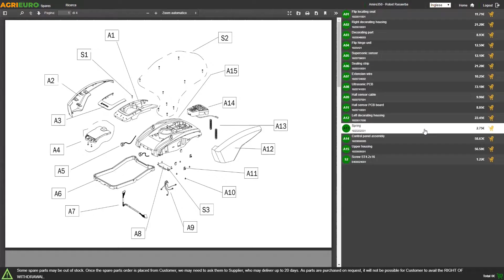Tagliasiepe BLACK+DECKER BEHTS551, montaggio completo.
Come montare Tagliasiepe BLACK+DECKER BEHTS551?

Il tagliasiepi elettrico Black&Decker BEHTS551-QS grazie al suo potente motore anche le situazioni più difficili non solo un problema.

Il manico inclinabile di 180°, garantisce sempre una posizione comoda e sicura.

Dotato di lama a doppia azione in acciaio che assicura un taglio efficace, rapido e pulito.

La lama è di ben 60 cm, con una distanza fra i denti di 25mm.

L'innovativa lama SAWBLADE seghettata e taglia rami fino a 35mm di spessore, riduce i tempi di utilizzo dovuti all'impiego di strumenti aggiuntivi.

Tagliasiepi dal design compatto ed ergonomico: prodotto con materiali leggeri per ridurre la fatica durante l'attività di taglio.

Dotato di guida di sicurezza che permette di avere migliore visibilità durante il taglio e assicura maggiore sicurezza.

Il motore elettrico, con una potenza di 650W, rende questo tagliasiepi un prodotto efficiente e funzionale, indipendente da carburanti e dalla complessa manutenzione.

La buona distanza tra le lame consente di ridurre la caduta del materiale tagliato e si ha una minore difficoltà nelle successive operazioni di taglio.

Pratico coprilama per il trasporto e il rimessaggio incluso.